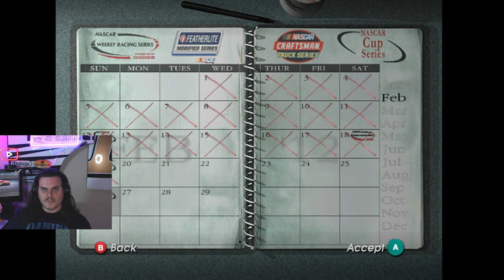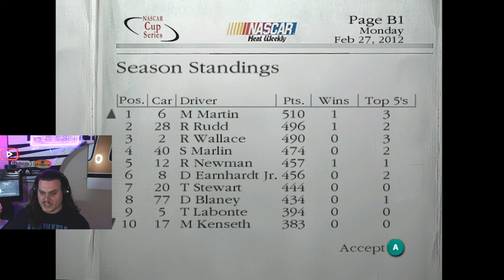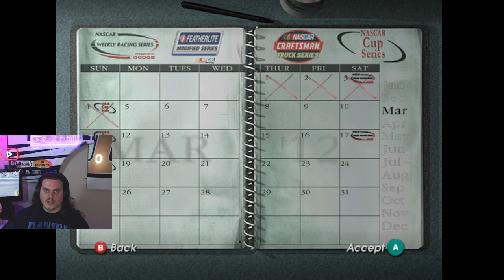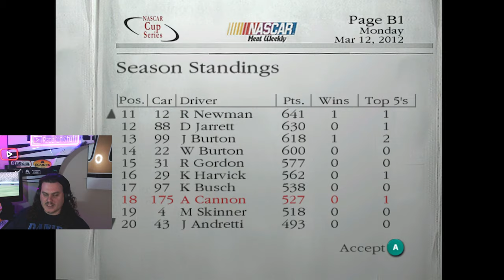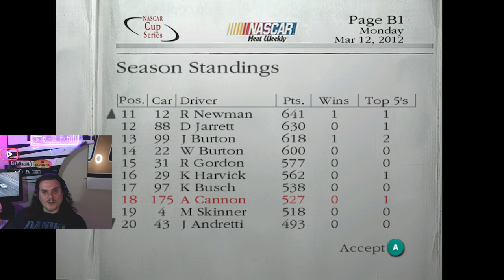There is No War in Ba Sing Se - Dirt to Daytona Episode 74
We had a couple decent finishes to start our second year in cup, and hopefully we can continue that today!